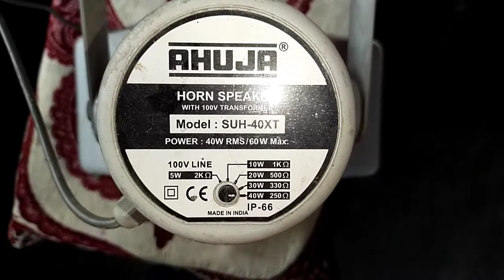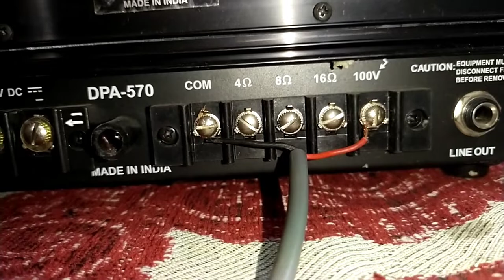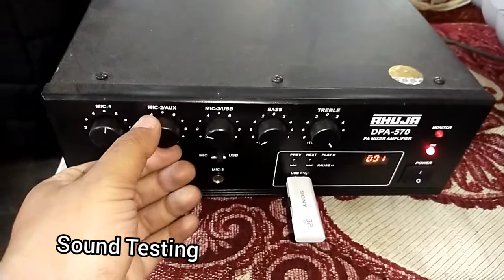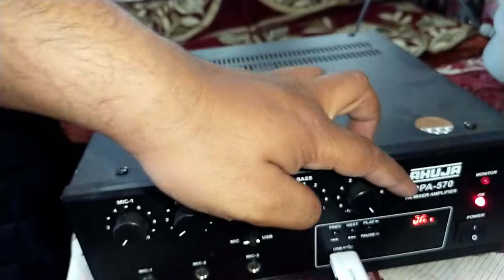Ahuja SUH-40XT 100 VOLT LMT Driver Review & Testing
*SHIVANI SOUND*

*SHIVANI STUDIO*

PHOTO STUDIO, XEROX, DTP, ONLINE INTERNET CENTRE, GAME PARLOUR, SHIVANI SOUND. NAGAON/ ASSAM